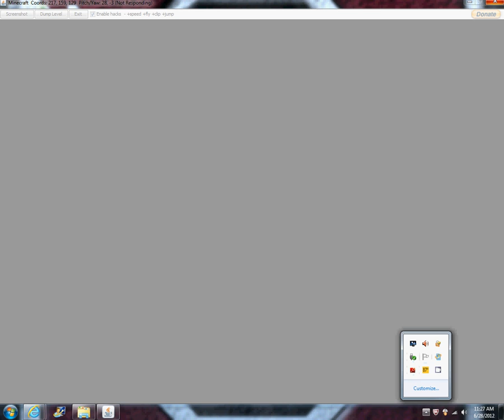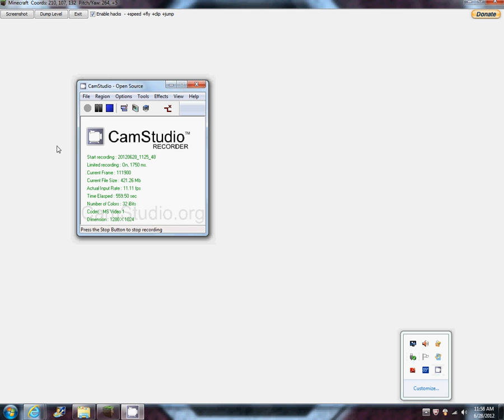Minecraft - Trolling with CC Ep. 4: Change of Heart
I troll some creative servers. Send me some ips!